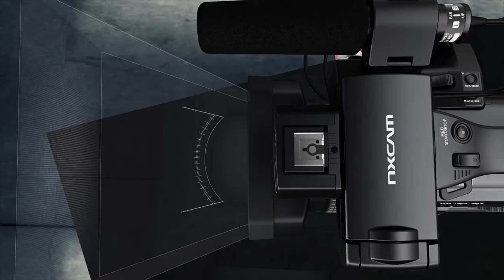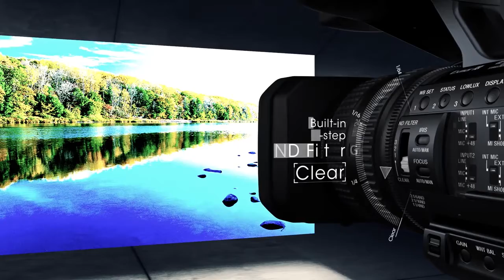HXR NX100 Function Video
Sony’s HXR-NX100 expands its line of professional compact camcorders that deliver the benefits of a 1.0” type sensor.  The model delivers high resolution, superb low-light performance, and accurate color reproduction, and its ease of use and diverse features fit a range of professional applications, from web content creation and student filmmaking to corporate, documentary, and event production.